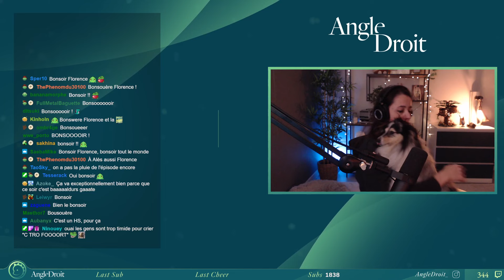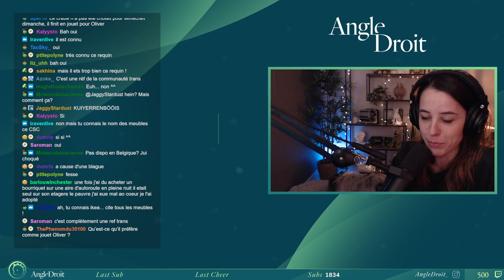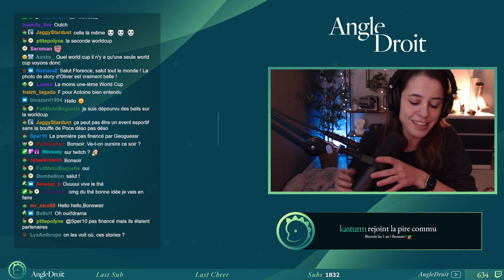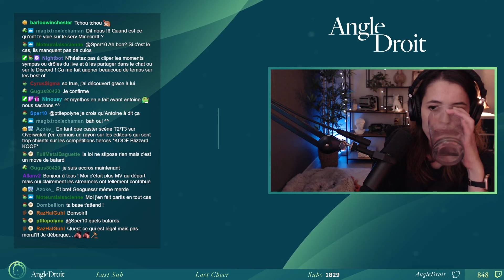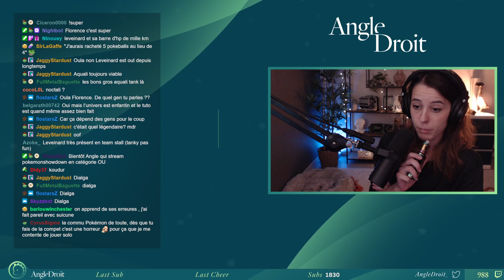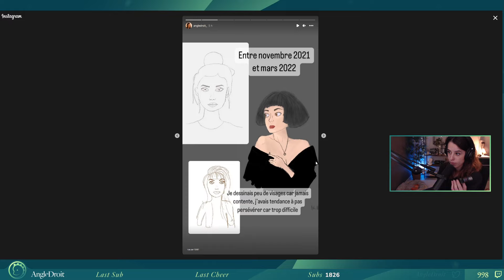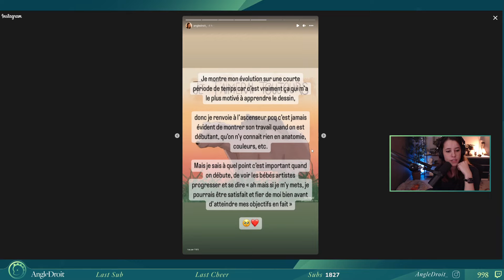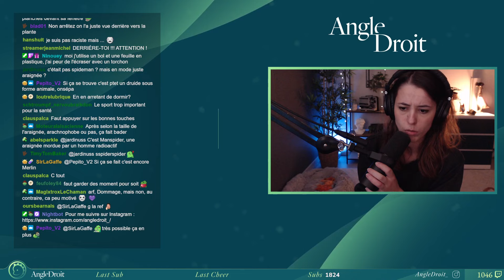PETITS PROGRÈS EN DESSIN, JE SUIS CONTENTE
Hello,

Aujourd'hui live ou l'on discute et on papote et je suis contente car j'ai fait des petits progrès en dessin ! (Live du 18 Octobre 2023)